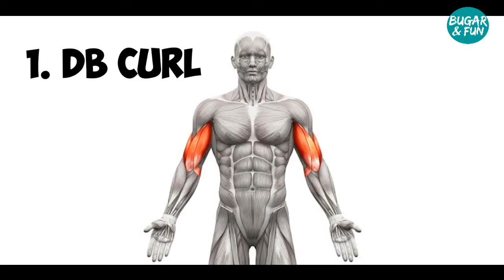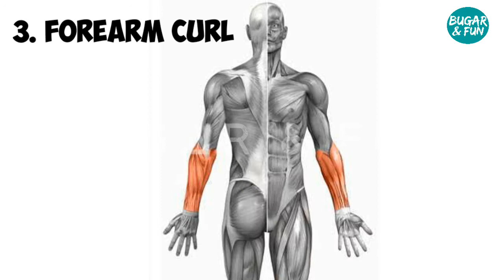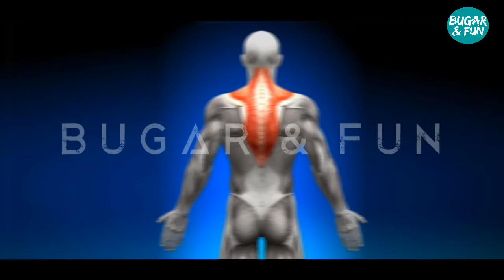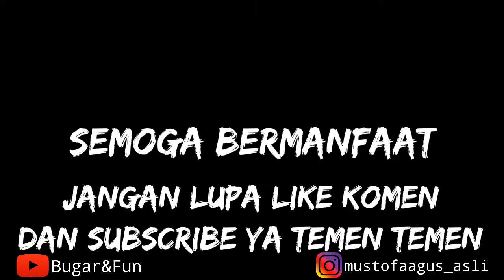CARA MELATIH SEMUA OTOT HANYA MEMAKAI DUMBBELL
Halo temen temen sekalian, salam bugar semuanya.
Di video ini saya akan berbagi bagaimana cara melatih otot hanya memakai dumbbell. Buat temen temen yang tidak bisa pergi ke gym dan hanya punya dumbbell dirumah, yuk simak videonya sampai akhir. Karena ada 9 gerakan cara melatih semua otot hanya memakai dumbbell.